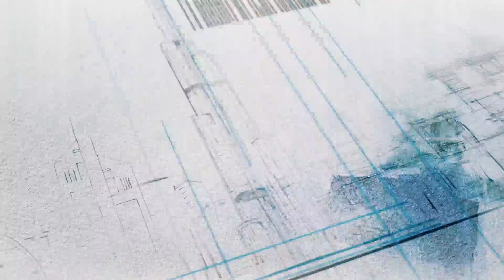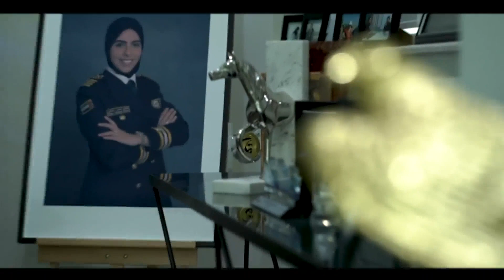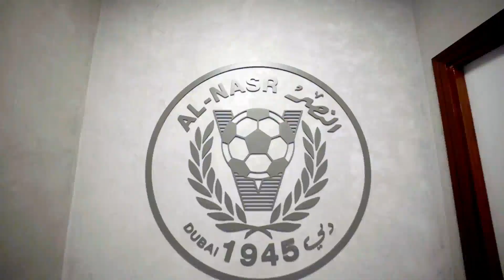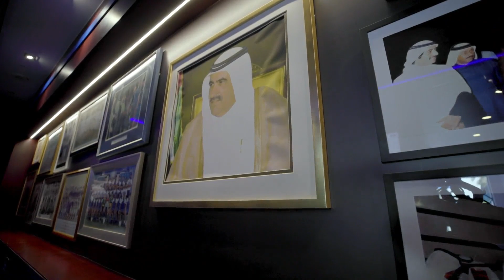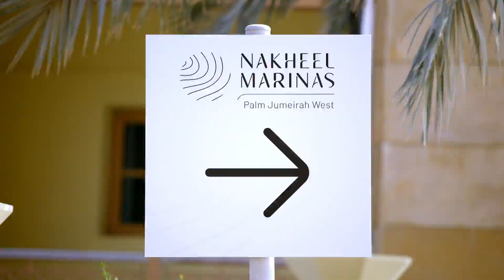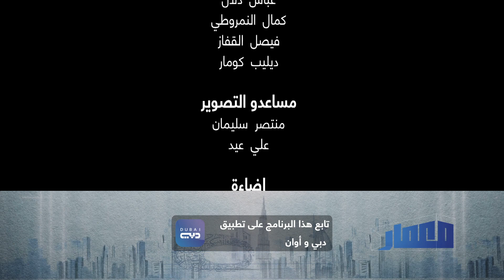معمار: النصر سكوير